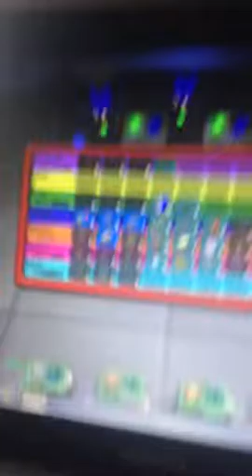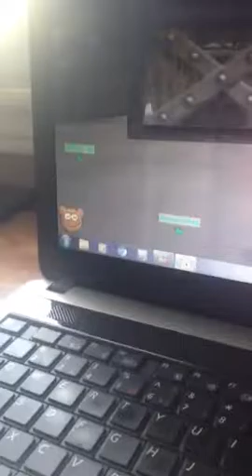Trolling in the factory episode 54 just a normal quiet episode literally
My mom vacuumed at the beginning